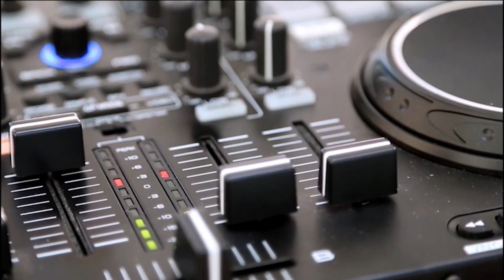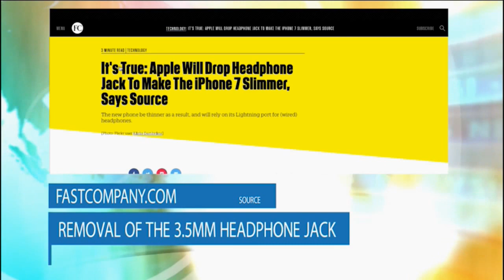Meet Amp. i. Am: An amplifier for i-devices that makes music sound Amazing!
Amp.i.Am is a link between your i-Device such as your iPhone, iPad or iPod and your headphones. It’s a tiny amplifier which can produce the kind of premium quality audio that you expect from hi-end audio equipment used by audiophiles and sound producers.

The first practical and portable DAC/amp to provide a direct-digital connection to your iPod touch®, iPhone®, or iPad®

Amp.i.Am: The World’s First headphone amplifier using Apple Official C68 Audio Lightning Adapter.